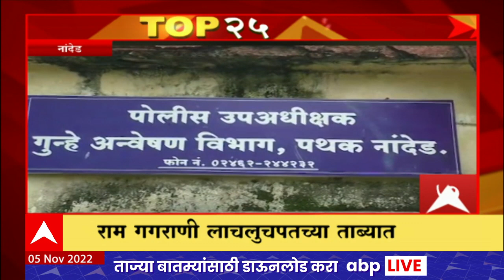TOP 25 : महत्वाच्या 25 बातम्यांचा वेगवान आढावा : टॉप 25 न्यूज : 9 30 PM : 5 नोव्हेंबर 2022